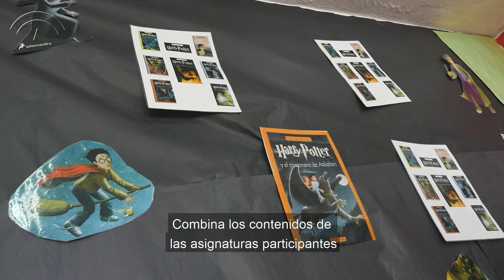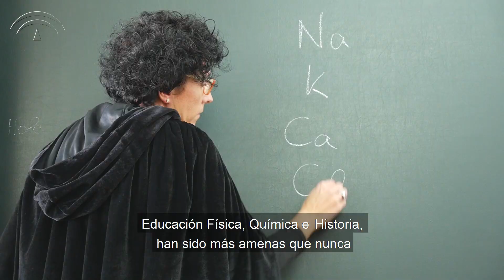TOLOWARTS - IES Tolosa, La Línea de la Concepción (Cádiz)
3 Premio Antonio Domínguez Ortiz, a investigaciones, experiencias y materiales para la innovación y la mejora de la práctica educativa.

Por su aportación a la gamificación como recurso para aumentar la motivación del alumnado, mediante un juego inspirado en la saga de Harry Potter para reforzar contenidos del currículo utilizando la lengua inglesa como vehículo de comunicación. En el proyecto, el alumnado forma equipos para superar pruebas basadas en los contenidos de las asignaturas implicadas hasta completar siete retos, la prueba final y llegar al torneo trivial en el que se enfrentan solo los equipos finalistas. Para llevar a cabo este proyecto multicurricular, enfocado para el alumnado de 2º y 3º ESO, se han puesto en práctica estrategias de trabajo colaborativo, de resolución de problemas, el uso de herramientas TIC y estrategias de animación a la lectura.